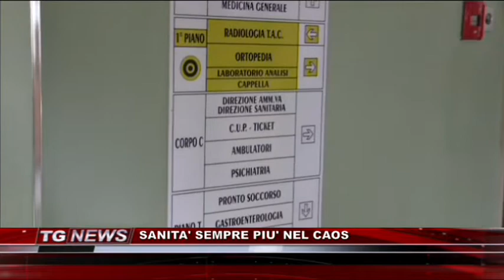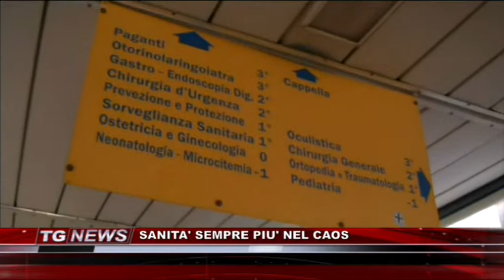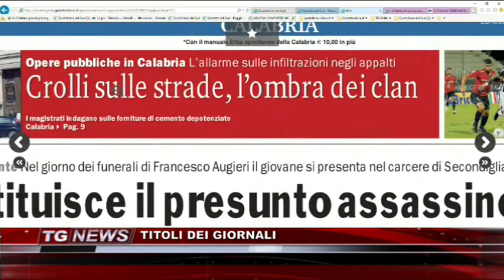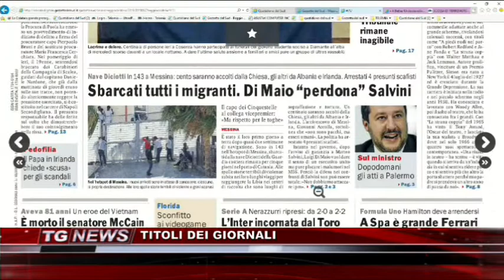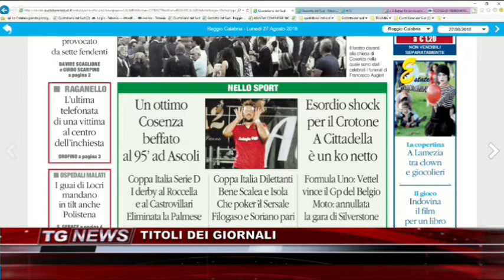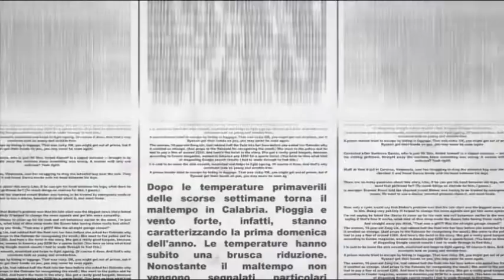TG NEWS DEL 27 AGOSTO 2018 | IL VIDEO